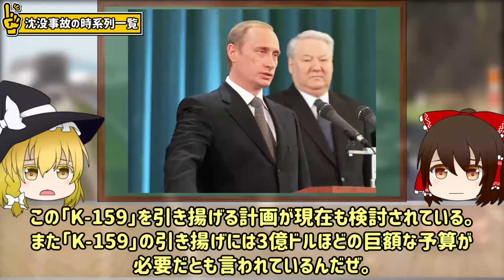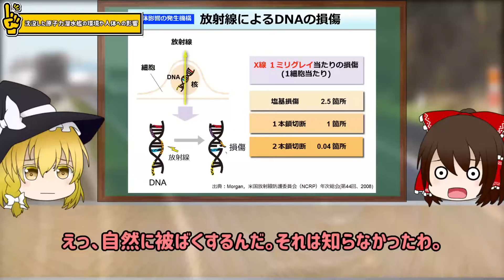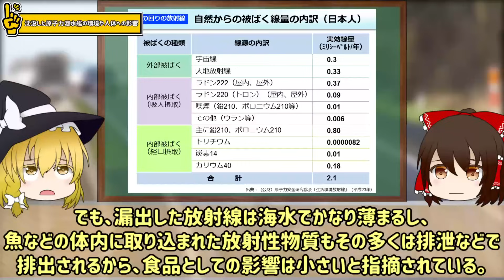【ゆっくり解説】定期的に事故を起こし沈没、多数の死亡や被爆！軍事機密で内密に処理「海底に眠るロシア・ソ連の原子力潜水艦」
今回の動画では『海底に眠るロシア・ソ連の原子力潜水艦』について紹介していくぜ。
ソ連とロシアの原子力潜水艦は、少なくともこれまでに8隻も事故で海底に沈没しているんだ。
多数の乗員の死亡や放射能漏れが起きても、国力を優先しすべて機密事項になってしまうんだ。
事故の中には放射線の漏出で死亡者が出た事故や数百人以上が被ばくした事故もあるんだぜ。